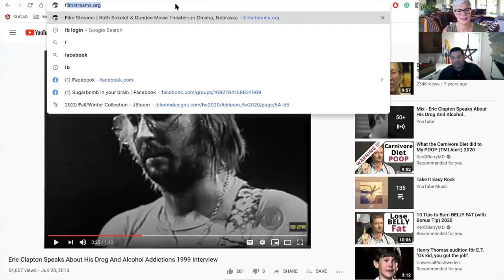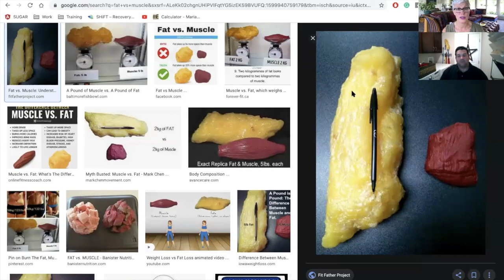James Saitta shares about his journey from severe diabetes and food addiction to health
James goes from a 48" waist to a 38" waist. His goal is a 36" waist, however, he has a normal Ha1c, down from a dangerously high a1c, and he is loving the freedom he has experienced on his Keto journey!